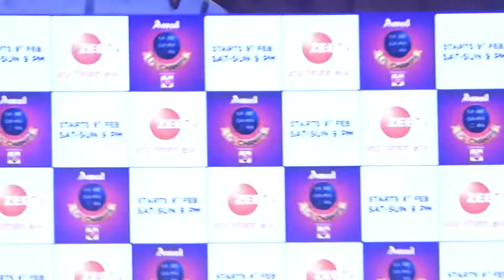Press Conference with Shaan, Richa Sharma, Amaal Malik and Ravi Dubey for their Upcoming show Lil Ch